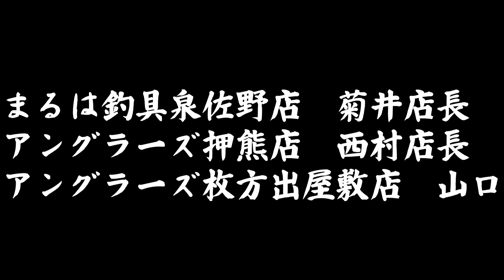【衝撃】マグロ、舞う！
三重県志摩沖のビンチョウマグロジギングの模様です。
スタッフ釣果情報の記念すべき第一弾はマグロが舞います（笑）

【出演】
アングラーズ押熊店　西村店長

アングラーズ枚方出屋敷店　スタッフ山口